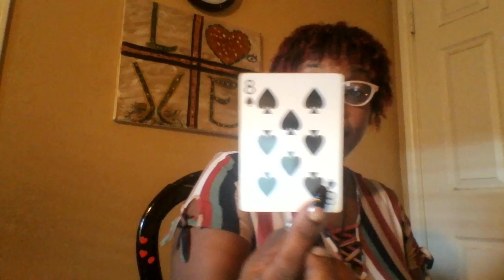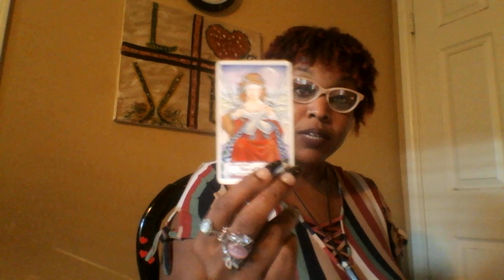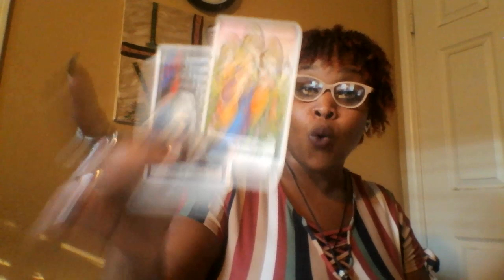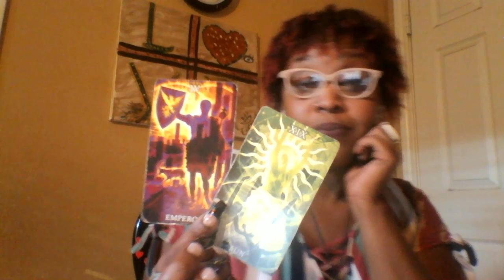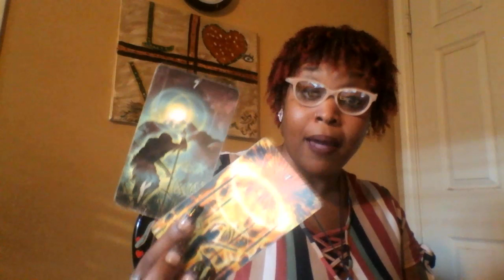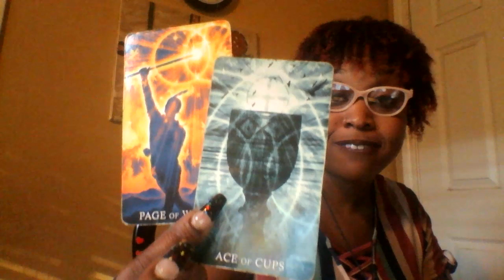Capricorn ✌ To Balance? Or To Bounce? 😎 September 2019